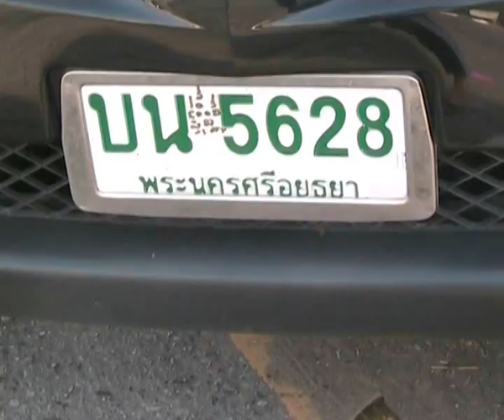komchadnews : ชนสนั่น3คันรวดเจ็บระนาว11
komchadnews : คม ชัด ลึก : อก. - ชนสนั่นถนนมิตรภาพ 3 คันรวด เจ็บระนาว 11 ราย